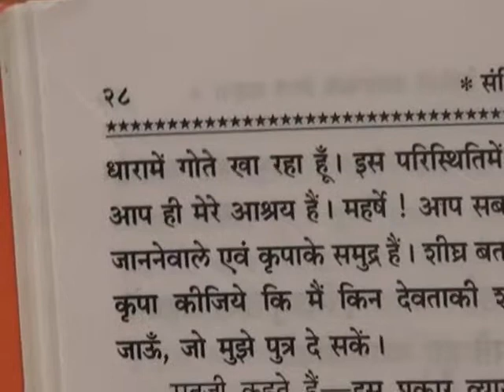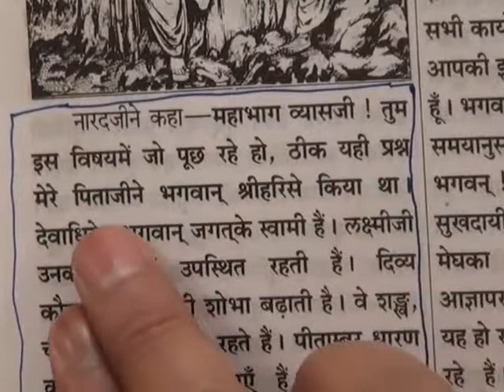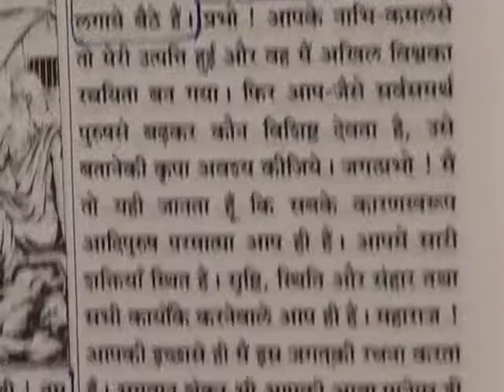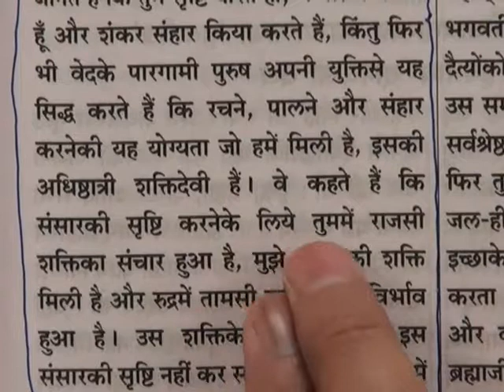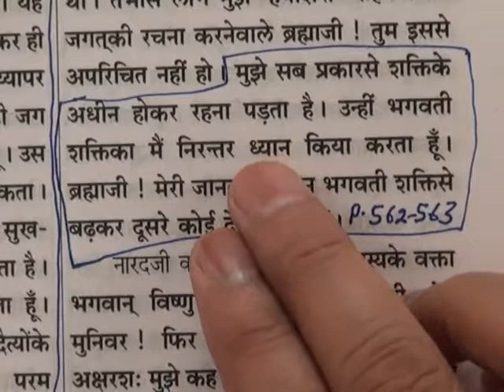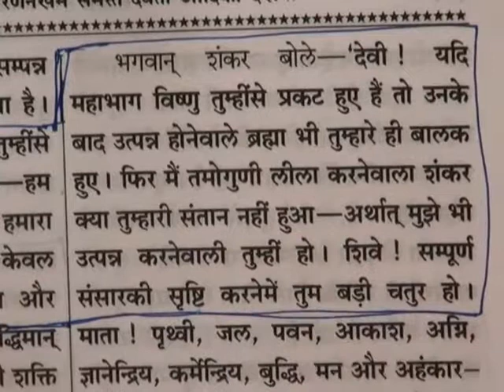Barwala Satsang Full(27 to 29 may 2011) Part16 of 39